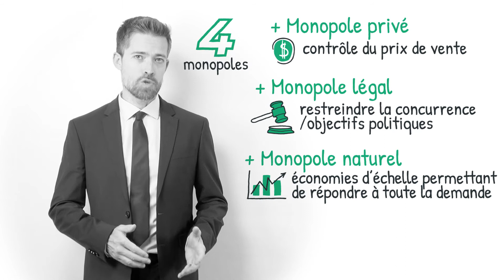Le monopole, c'est quoi ? (définition, aide, lexique, tuto, explication)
Voici le sommaire de la vidéo :

Un monopole, qu’est-ce que c’est ?

Quels sont les différents types de monopoles ?

Sujet : Julien Dupé
Rédaction : Chloë Tadros
Présentation : Mikael Buxton
Voix off : Zoé Burtin
Design : Gaëtan Lebaron
Réalisation : Florent Lahousse
Composition sonore : Grégoire Levillain